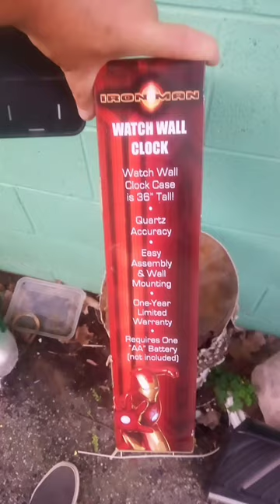2008 iron man watch wall clock! Kmart clearance!